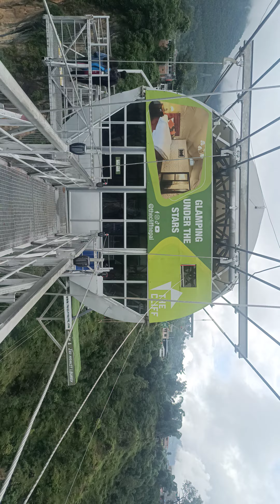THE CLIFF BUNGEE KUSHMA PARBAT